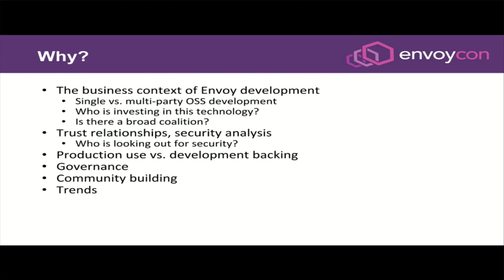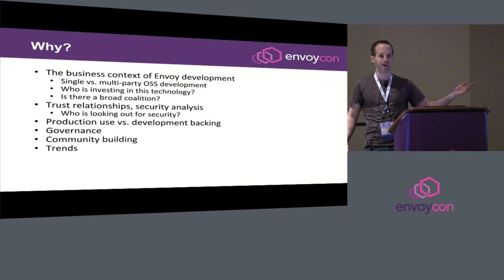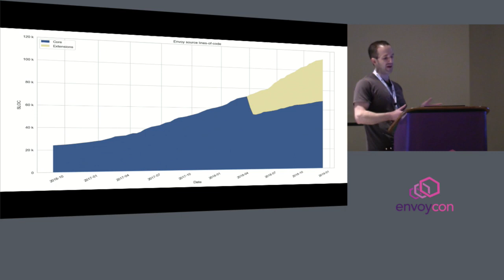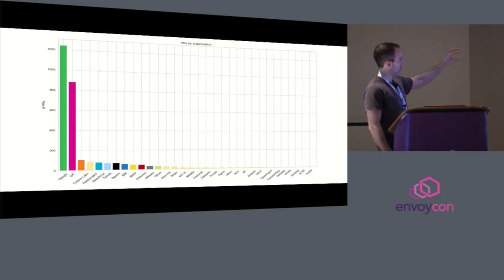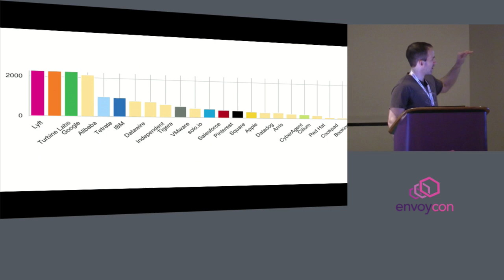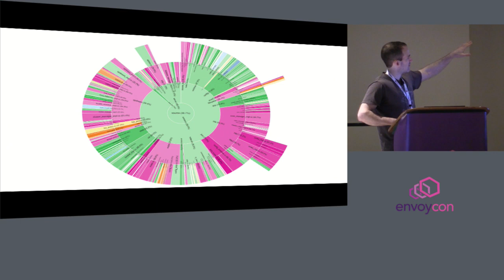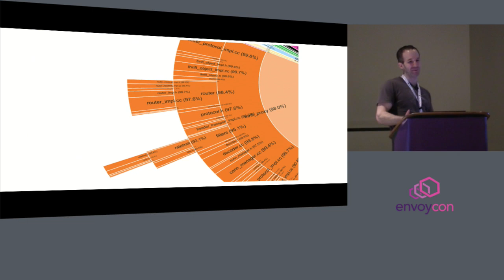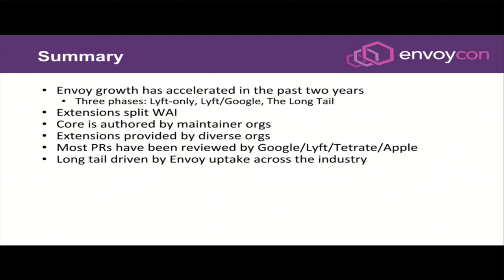Lightning Talk: Who is Envoy - Harvey Tuch, Google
An analysis of Envoy source code, contributors, history and evolution, providing insight into the trust relationships in the community, who is developing, reviewing and approving changes. What the Envoy developer dynamic looks like, a quantitative state-of-the-union.